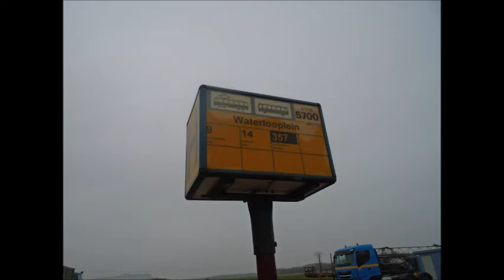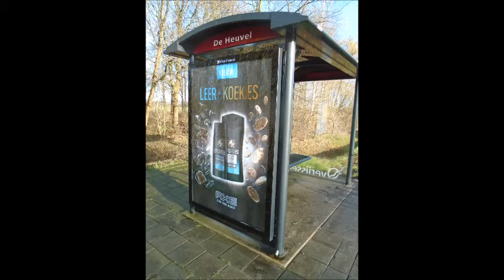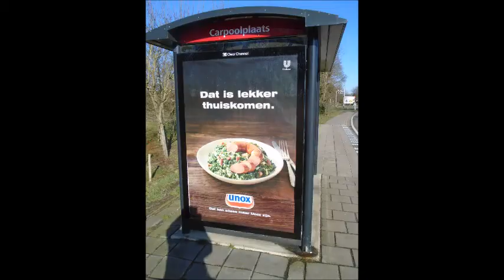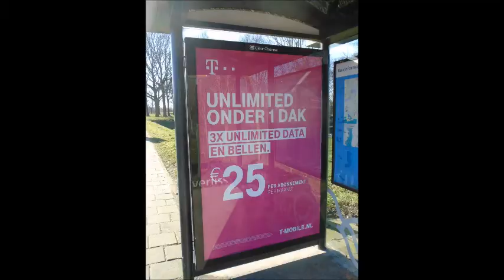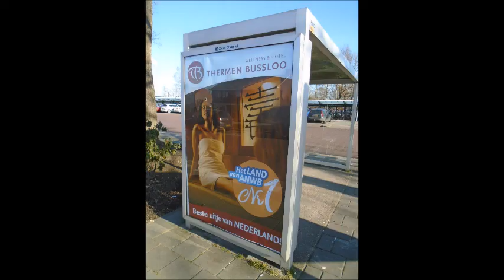00040 Nieuwe foto's februai 2018